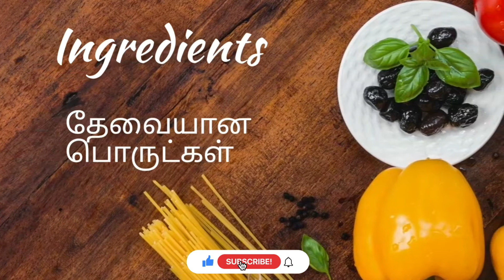veg spring rolls recipe | vegetarian spring rolls recipe | spring roll video recipe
breakfast recipe
quick breakfast recipe
lunch recipe
veg lunch recipe

dinner recipe
indian dinner recipe
vegetarian dinner recipe
vegetarian food recipe in tamil
vegetarian lunch recipe in tamil
quick lunch recipe
breakfast recipe in tamil
south indian food recipe
south indian lunch recipe in tamil
paneer recipe
aloo recipe
indian veg recipes for dinner
veg recipes of india snacks
indian dishes
10 minute vegetarian indian recipes
quick dinner recipes | indian vegetarian
veg recipes of india paneer
baking veg recipes of india
north indian vegetarian recipes
snacks recipe